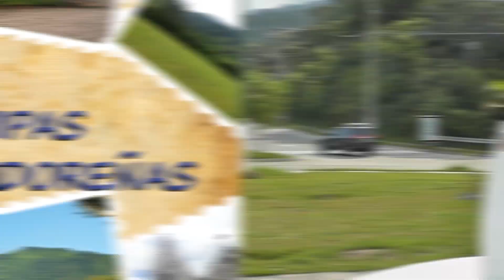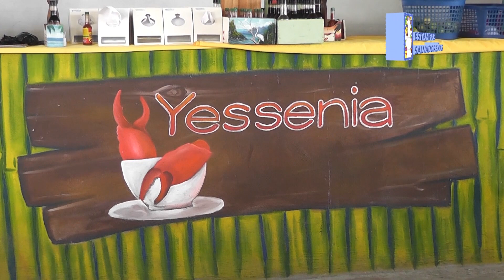Estampas Salvadoreñas programa del 9 agosto 2014. San Salvador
Disfruta de esta emisión de nuestro programa de turismo en el que conoceremos de Santo Domingo de Guzmán en Sonsonate en el marco de sus fiestas patronales, de la oferta que nos ofrece Restaurante Yessenia y Rancho Costa Nova en la Costa del Sol, se presenta también detalles sobre las 9 candidatas que quieren ser parte de Estampas Salvadoreñas, además de conocer cómo se celebró el aniversario del Museo y Parque acuático la Casa de la Hacienda en Ilobasco.